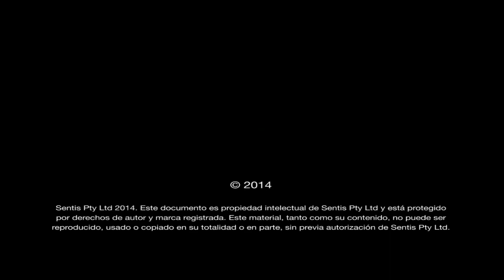The Social Brain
This video explores the concept that our brains are social organs designed to assess and inform us of potential threats or rewards in our social environments. This animation reflects on the workplace being one of the most common social environments the brain is exposed to and invites you to consider how your brain may be responding to social cues at work, or how you may be influencing your coworkers' brain responses by what you say or do.